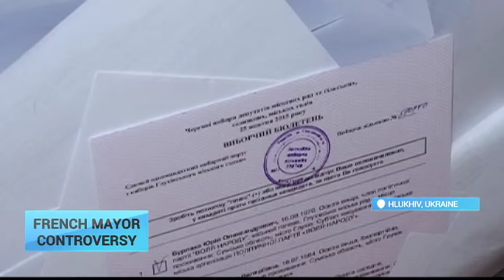Ukrainian French Mayor Controversy: French native wins mayoral race in Ukraine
French native Michelle Tereshchenko has won the mayoral race in the small Ukrainian city of Hlukhiv. The French native of famous Ukrainian descent won at least 64% of the vote, according to the city election committee.

However it wasn’t all smooth sailing for Tereshchenko. On the day of the vote, one of the candidates and also the former mayor tried to ‘sabotage the race’, according to one member of the committee.